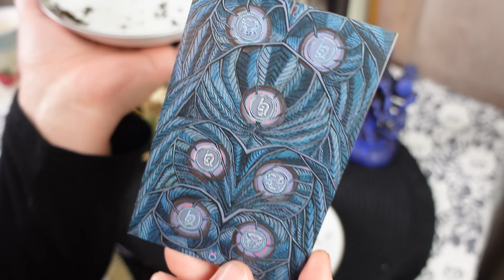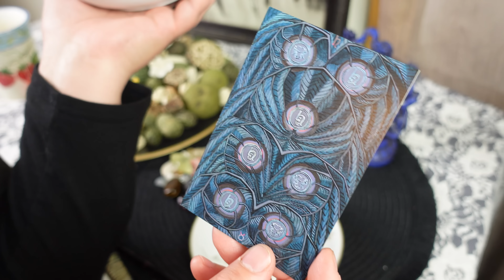CANCER: the ANSWER and the BLESSING!! for you. ✨👁️✨// tea leaf reading horoscope \\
Personal readings

ULA